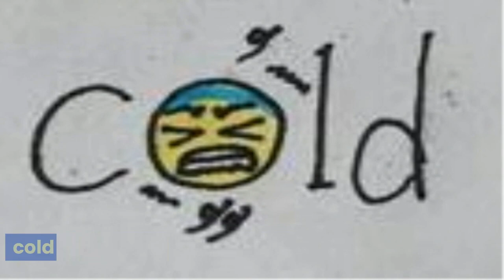교육부 기본 800 단어 학습 영상사전 프로젝트 (9) From circle to color